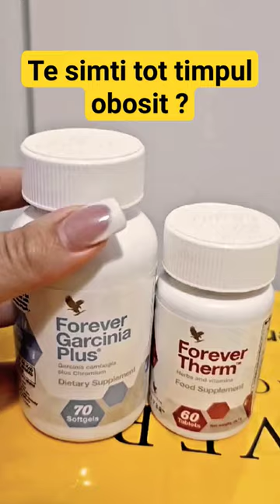Te simti tot timpul obosit ?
Contine AHC, substanta naturala care suprima pofta de mancare
AHC inhiba enzimele implicate in transformarea caloriilor in grasimi
Un instrument util in controlul greutatii corporale
Forever Garcinia Plus este indicat atat persoanelor cu metabolism accentuat, cat si celor cu metabolism lent. Nu este necesara adaptarea dozei in functie de inaltime si greutate corporala
Fara gluten
Certificat Halal

Un ingredient foarte important din Forever Garcinia Plus este picolinatul de crom. Alimentatia moderna este deficitara in crom. Consumul exagerat de dulciuri si exercitiile fizice determina organismul sa foloseasca mai mult crom decat primeste din alimentatia obisnuita. Trei capsule de Forever Garcinia Plus contin 300 mcg de crom, corectand astfel aceasta deficienta comuna. Cromul contribuie la metabolizarea zaharului, pentru ca energia astfel obtinuta sa fie direct folosita de organism. Deficitul de crom poate cauza oboseala si producerea de grasimi in exces.

Ceilalti doi compusi importanti din produsul Forever Garcinia Plus sunt trigliceridele cu catena medie (TCM) si uleiul de sofranas, numiti uneori grasimi sanatoase sau grasimi fara grasime. Aceste lipide contribuie la mentinerea flexibilitatii vaselor sanguine, avand un rol important in buna functionare a intregului sistem cardiovascular. Ele accelereaza rata metabolica, de aceea organismul arde acest tip de lipide pentru obtinerea rapida de energie. Astfel, Forever Garcinia Plus devine suplimentul ideal al unui stil de viata activ. Trigliceridele cu catena medie si uleiul de sofranas contribuie, de asemenea, la mentinerea sanatatii pielii, a parului si a unghiilor.
Te simti obosit tot timpul ?